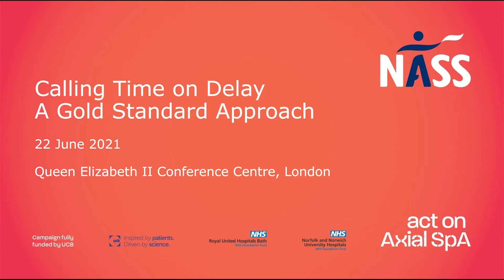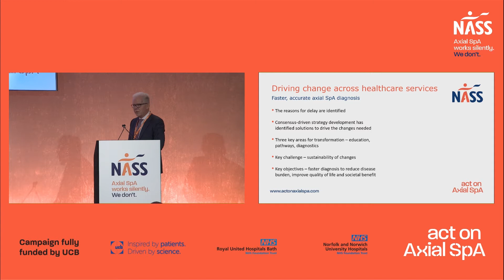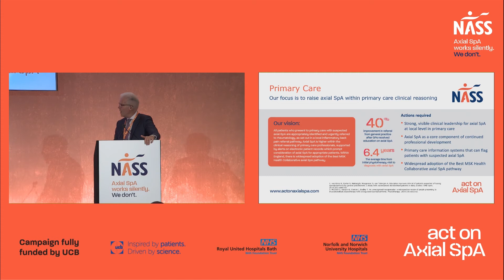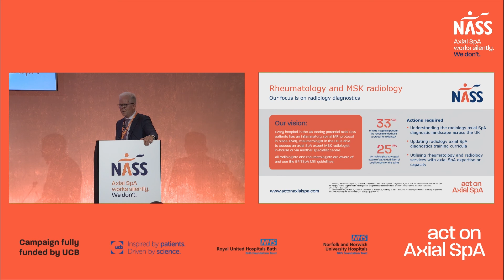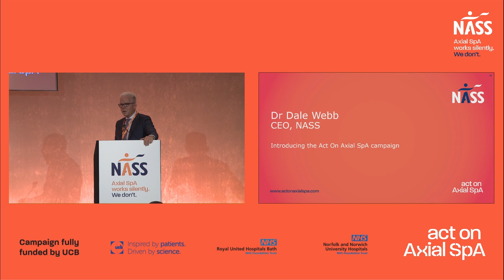Karl Gaffney speech (Act on axial SpA)